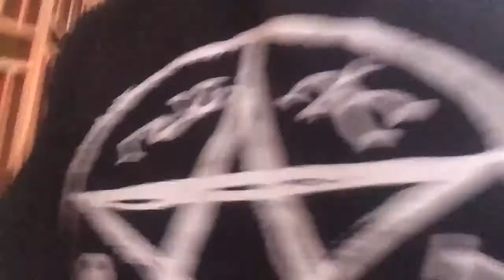NOITE DA ZOEIRA! {BiDu vlogs}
Matheus pereira: bip0lar
Davison Borges: dborge
Rai Leonardo: friends bmx
baiano:bybaiano